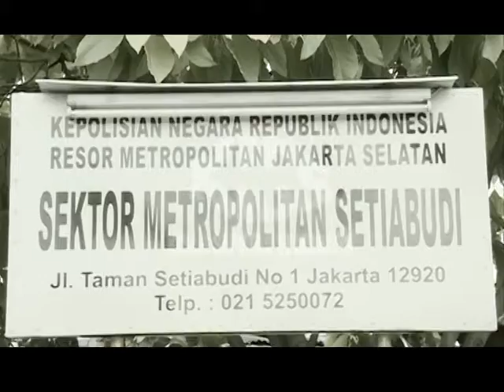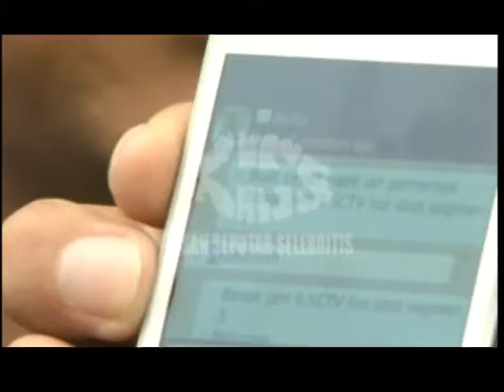BELLA LUNA DIPUKULI PACAR